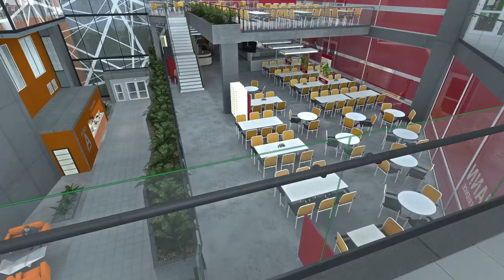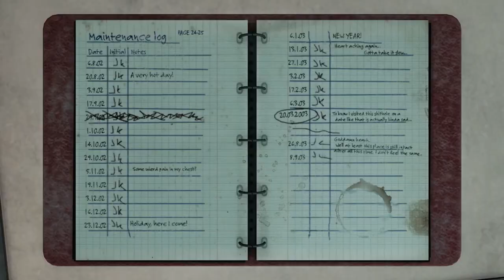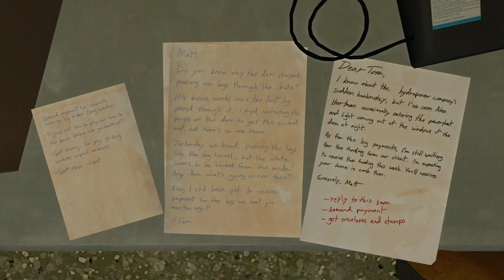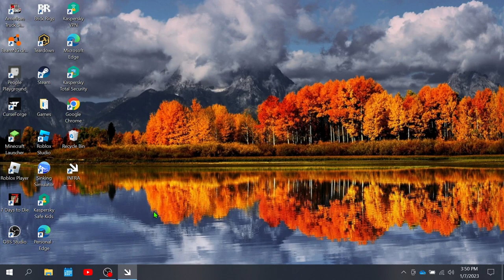Infra - Exploring an Office Building with a Broken Elevator!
I'm making an Infra series, I will add videos to the series as I create them. Enjoy! :)

I might make a 7 days to die series later this year after the Infra series.